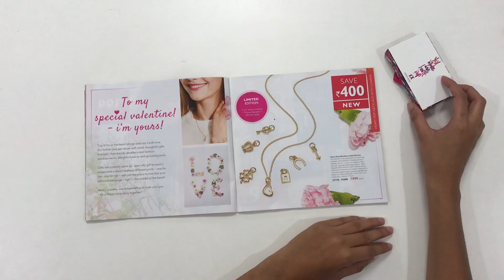Unboxing the Oriflame Heart Pop necklace and Charm || Oriflame February New Products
Oriflame February 2019 New launch Unboxing
Accessories Unboxing Video